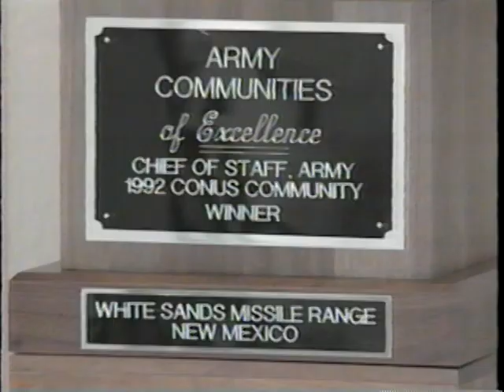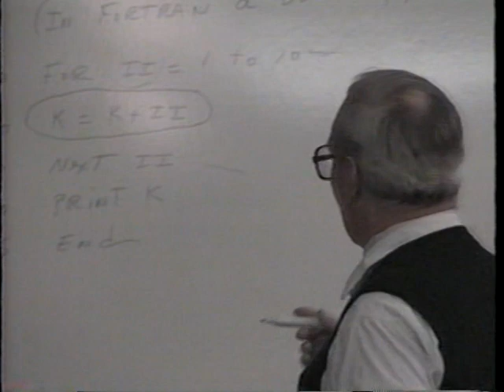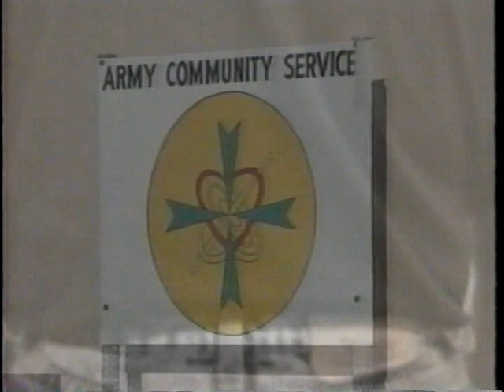Welcome to White Sands Missile Range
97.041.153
Orientation video for newcomers to WSMR